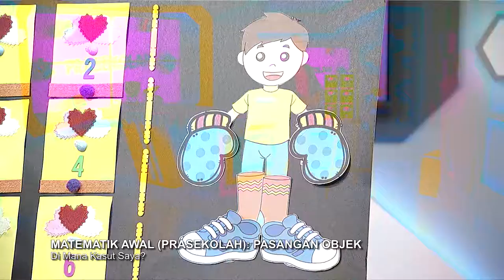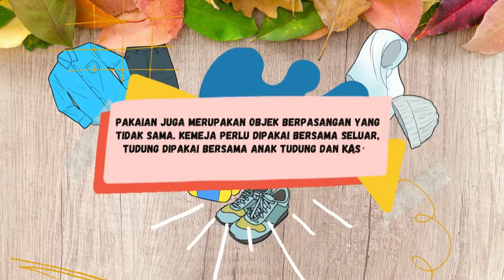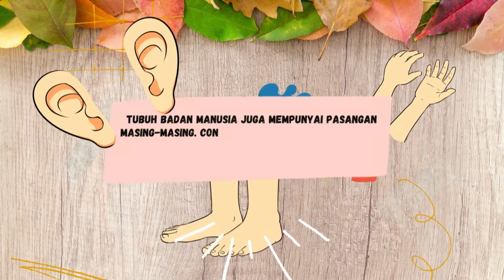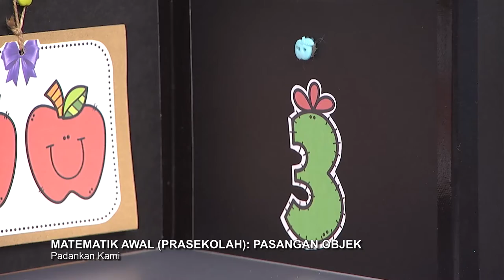DidikTV Prasekolah 2022 Ep 5